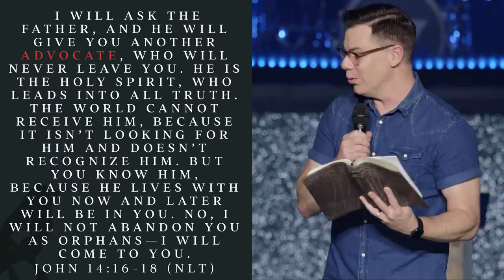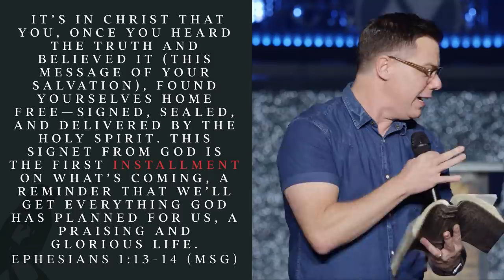Uncaged (Week 3): Freedom in Empowerment (Teaching Only)